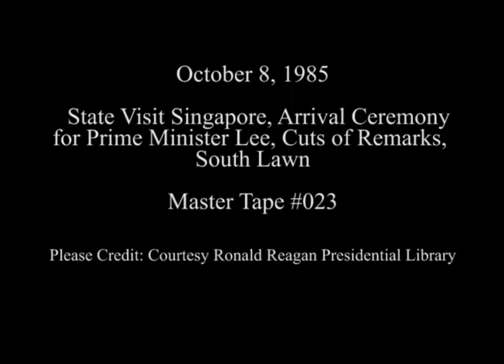Cuts of Arrival Ceremony for Prime Minister Lee of Singapore on October 8, 1985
Full Title: State Visit Singapore, Main camera cuts of arrival ceremony for Prime Minister Lee, troops, band, and flag shots on South Lawn, President Reagan and Nancy Reagan exit White House at Diplomatic Entrance, Colonial marching band and troops in formation during arrival ceremony for Prime Minister Lee on South Lawn on October 8, 1985

Transcript:  N/A

Production Date: 10/8/1985

Access Restriction(s):Unrestricted
Use Restriction(s):Unrestricted